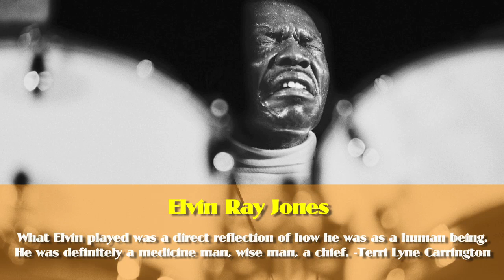Mike Clark: Elvin Jones Interview pt.2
Mike Clark pays tribute to drummer/bandleader Elvin Jones. pt2